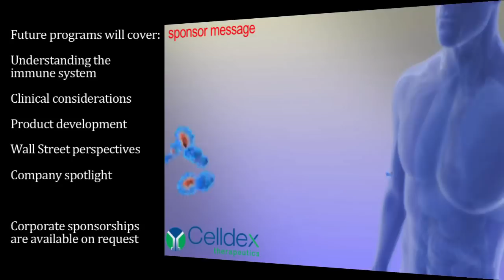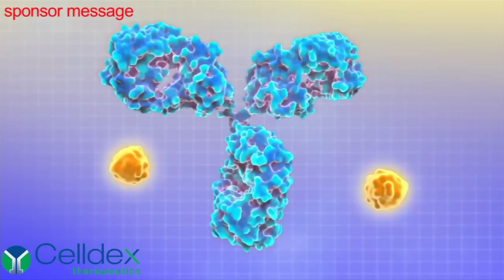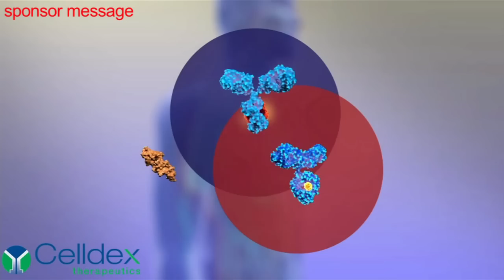PILOT: Cancer Immunotherapy (BioBusiness.TV Original Series)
This pilot was produced with the financial support of Celldex Therapeutics, Inc. - Sponsorships do not convey editorial privilege. BioBusiness.TV is an independent media.

What is a cancer immunotherapy product? Are cancer vaccines preventive or therapeutic? Are we controlling or curing cancer? Will treatments be reimbursed? What is the economic rationale for cancer immunotherapy products? What are some of the promising products in the pipeline? Is immunotherapy now a reality in the treatment of cancer?

Future episodes will cover:
- Understanding How the Immune System Works in Cancer
- Clinical Considerations for Cancer Immunotherapy
- Product Development
- Wall Street Perspectives
- Company Spotlights

Interviews conducted, on October 21st, 2010, in New York City.

Featured in this pilot (alphabetically):
- David Berd, Cancer Treatment Centers of America
- Martin A. "Mac" Cheever, University of Washington
- Charles G. Drake, Johns Hopkins
- Charles Duncan, JMP Securities
- Michael Fanger, Dartmouth Medical School
- Hervé Wolf Fridman, European Hospital Georges Pompidou, Cordeliers Research Centre
- James Gulley, National Cancer Institute/National Institutes of Health
- Tibor Keler, Celldex Therapeutics, Inc.
- Michael Lotze, University of Pittsburgh Cancer Institute, Clinical and Translational Research Institute
- Mark Monane, Needham & Co.
- Charles Nicolette, Argos Therapeutics
- Jill O'Donnell-Tormey, Cancer Research Institute (CRI)
- Stelios Papadopoulos
- Michael Sadelain, Memorial Sloan-Kettering Cancer Center
- Joel Sendek, Lazard Capital Markets
- Howard Soule, Prostate Cancer Foundation
- David Urdal, Dendreon Corporation

A BioBusiness.TV Original Production

Produced by:
- Jean-Loup Romet-Lemonne
- Jonathan Teper

Associate Producers
- Maury Raycroft
- Heba Nowyhed

Director of Photography:
- Andres Von Scheele